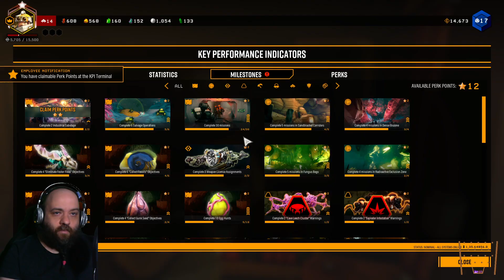Deep Raw Galactic 15 - Rix plays Deep Rock Galactic